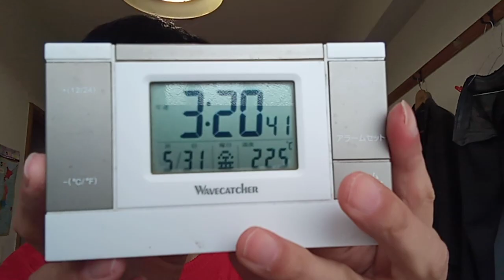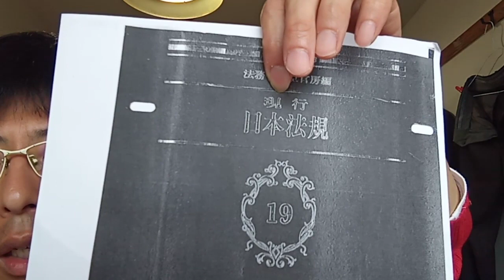KVID2905、渡辺謙さんへのメッセージ。２０２４年５月３１日記載。世界全体の状況を伝えていますので一般人向けでも有ります。